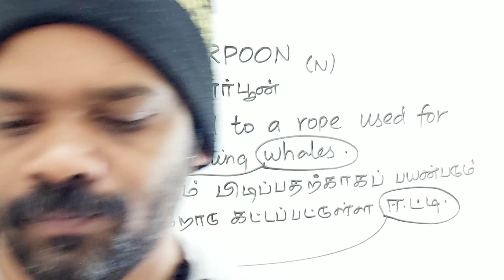HARPOON tamil meaning/sasikumar